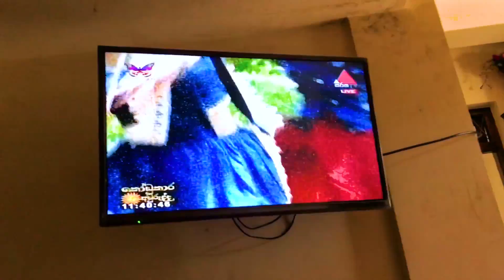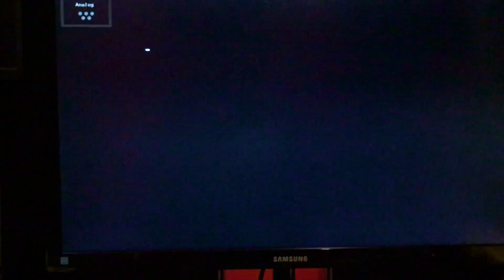මට කන්න දෙන්නෙ නෑ | They don't give me food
I'm a 23 years old musician/Video producer who lives in Kandy,Sri Lanka. this is a vlog about my day. enjoy